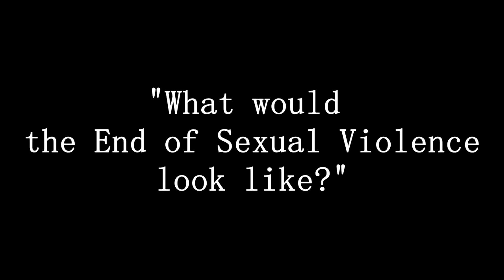The Victory You Create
To achieve a goal, we must vision the goal.
I ask some great minds, what they envision the victory of ending sexual violence is.